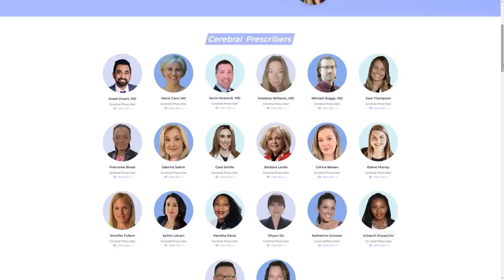Dietitian Eats Like Gwyneth Paltrow for a Day (A GOOP DETOX?!)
Hey everyone I’m Abbey Sharp welcome to Abbey’s Kitchen. In todays video, we will be talking about what it's like when I try to eat like Gwyneth Paltrow for a day.

1) The information in this video is for education and entertainment purposes only, so you should always speak to a health care provider about your unique health needs.
2) Please use this video (as with all of my review videos) as educational, not as unique recommendations.
3) Please be kind in the comments.
4) Trigger warning to those with disordered eating tendencies.

Xoxo Abbey